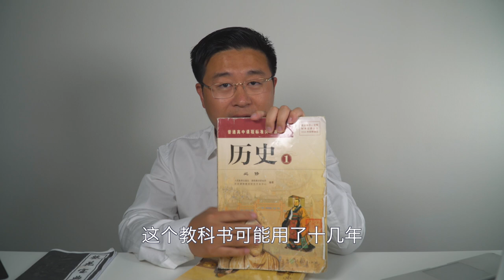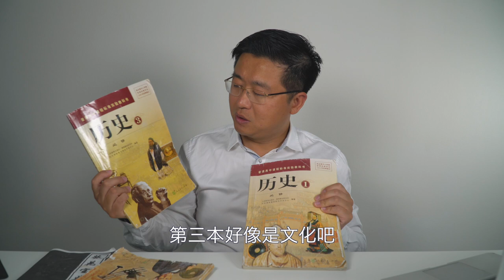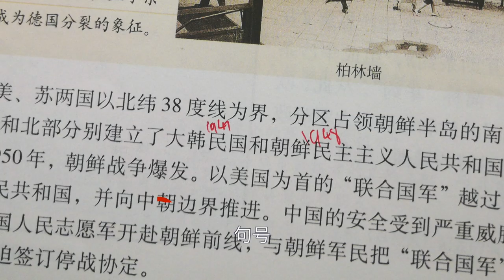中共是如何篡改历史教科书的：朝鲜战争部分（坐澳观天第189期 20201013）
我的油管小号是“Sydney Dandy 悉尼奶霸”，频道地址：
那里没有广告哦